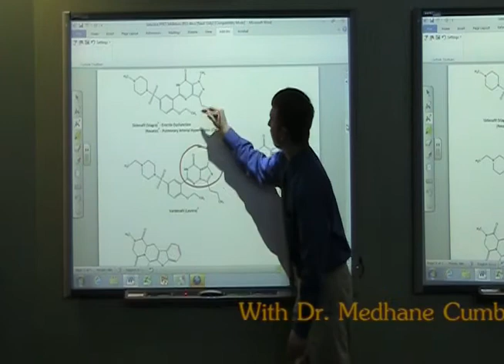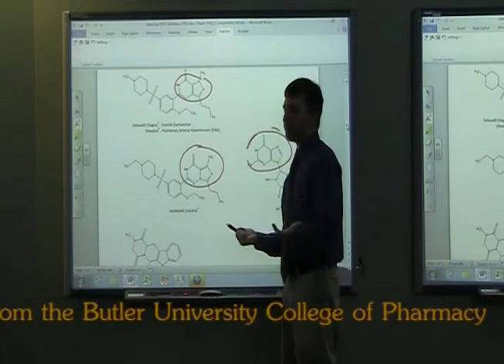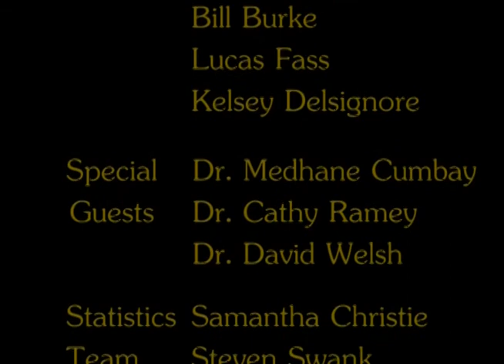Medication Adherence - ΦΔΧ-ΑΦ Window Display 2012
Poor adherence to medication regimens is one of the largest problems in healthcare today.  This video attempts to help the lay-person understand the definition of nonadherence, why it's a problem, and how to prevent it.

Created by the Alpha Phi chapter of the Phi Delta Chi Professional Pharmacy Fraternity in March 2012